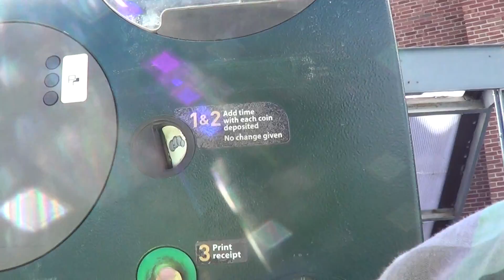2013 09 05 Robin Hooding Keene x006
Garret films using a Sony HCR-CX190 and chalks AKPF requirements such as no skateboarding or bicycling. Per AKPF city council ordinance signs in the park, features the official DPRK AKPF van and enforcer Jane. Saving the good people from Prince John's parking tariff.